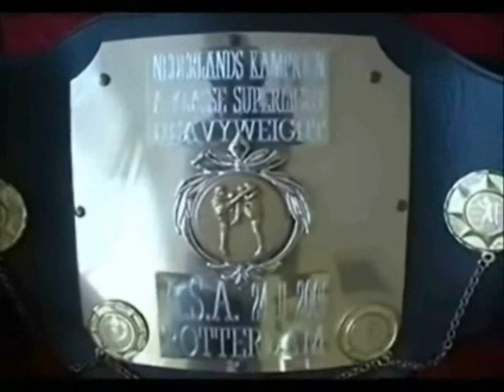Gökhan saki 1993 & 2016 highlight new preparing Djeserfonsonnefes Gokhan saki